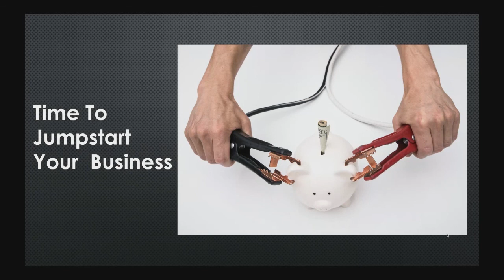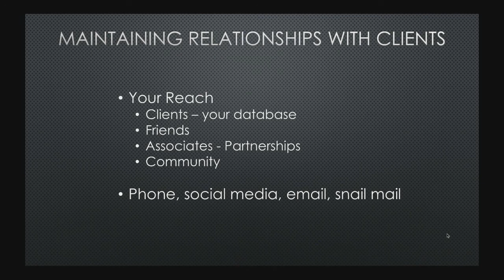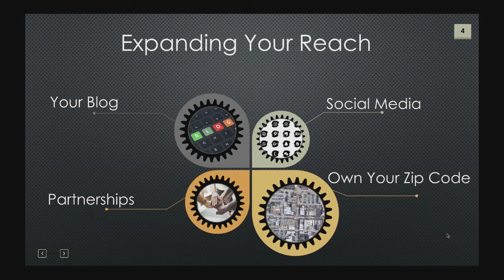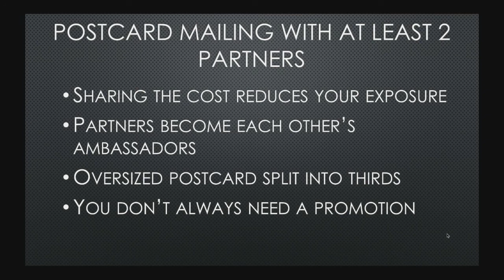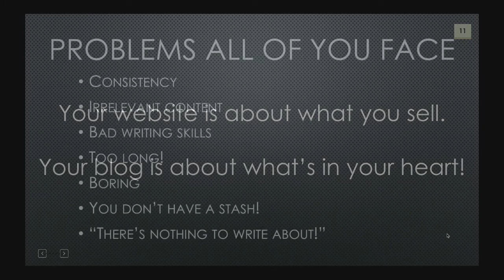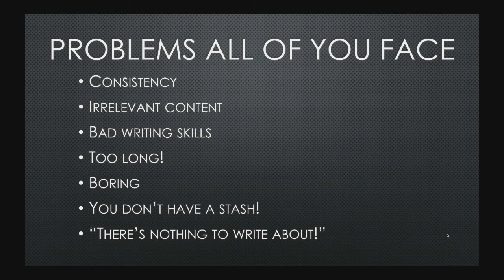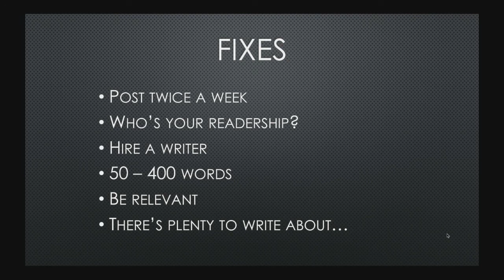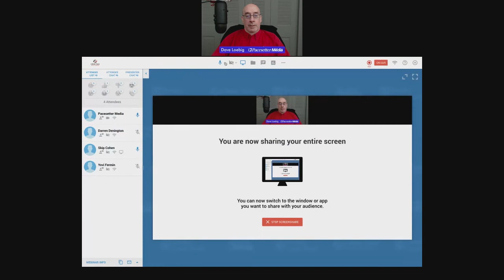It's Time to Jump Start Your Business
Special guest Skip Cohen of Skip Cohen University shares marketing tips for 2020.

Skip inspired the idea for the Brandon Lunch Bunch, and he's joined us to share his ideas on business relationships, blogs, community involvement and more.

Brandon Lunch Bunch, June 11, 2020